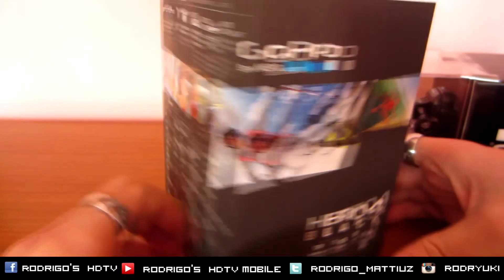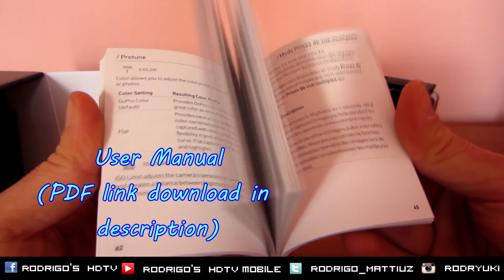GoPro HD: Tip #45 GoPro Hero 4 Black Edition Musical Unboxing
*** Leggi Qui - Read Description ***

★★★ Se il video ti è piaciuto clicca mi piace e condividi ★★★

ignore this tags:

GoPro HERO3: Almost as Epic as the HERO3+ GoPro: Fireman Saves Kitten The HD HERO2: Almost as Rad as the HERO3 GoPro: Backflip Over 72ft Canyon - Kelly McGarry Red Bull Rampage GoPro: HERO3+ Black Edition: Smaller, lighter, mightier still.   GoPro: Red Bull Stratos - The Full Story GoPro: Lions - The New Endangered Species? Superman With a GoPro GoPro HD: Skateboard Big Air with Andy Mac - X Games 16 Coke and Lava Nikon D800 and Gopro GoPro 2010 Highlights: You in HD R1 Go Kart Passes a Cop (Proper GOPRO Editing, Link Below) GoPro HD: Avalanche Cliff Jump with Matthias Giraud GoPro: Director's Cut - Shark Riders Trampoline Biking with a GoPro HD Helmet Cam GoPro HD HERO Camera: Crankworx Whistler - Mike Montgomery's Slopestyle Run GoPro 3D: Highlight Reel 2011 Tom Wallisch - Dew Tour Breckenridge GoPro Edit GoPro HD: Shark Riders - Introducing GoPro's New Dive Housing GoPro: New York City... A Day in the Life - Starring Skate Legend Ryan Sheckler Downhill mountain biking at The Lookout (Swinley Forest) - GoPro HD GoPro: Hovercraft Deer Rescue Seagull stole GoPro GoPro: Alana Blanchard Surfer Girl On NetworkA.com GoPro: Lost in Peru GoPro HD Hero camera: 2010 Post Office Bike Jam GoPro HD: Jeb Corliss and Roberta Mancino - Wingsuit Flyers GoPro HD: Skiing Cliff Jump with Jamie Pierre GoPro Hero 3 Black Edition Slow Motion 240fps Test NO TWIXTOR GoPro: Combing Valparaiso's Hills GoPro: Let Me Take You To The Mountain GoPro: Lion Hug GoPro: Pelican Learns To Fly GoPro HD: Monster Energy Supercross 2011 Opening Day at Anaheim Stadium GoPro HD: Alana and Monyca Surfing Hawaii GoPro: A Blonde and a Great White Shark GoPro STOLEN by a SEAGULL!! - Unique San Francisco sunset... POV Crane Climb in Southampton, UK with James Kingston - GoPro GoPro HD HERO camera: Mountain Bike Clip GoPro: Red Bull Rampage - 2012 365 DAYS of AWESOME (GOPRO 2012)